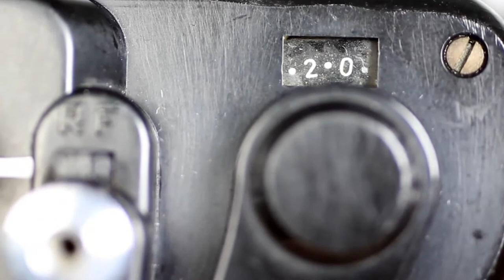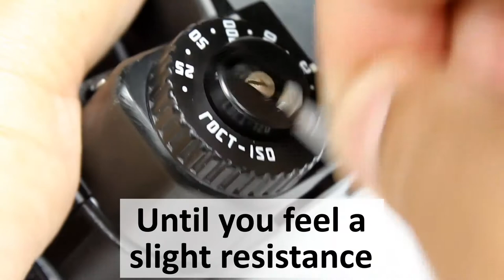Load And Unload 35mm Film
You will see in an easy way how to load and unload 35mm film in a zenit camera.
This technique can also help you for other types and brands of film cameras.
If you want to learn how to use this camera, I invite you to watch the following video:

Chapters:
00:00 Opening The Camera
00:09 Inserting Film Cartridge
01:11 Setting ISO Film Value
01:52 Unloading Film